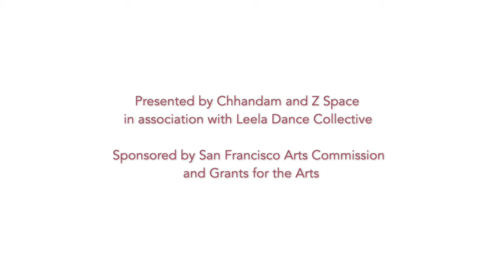Continuum Artist Spotlight | Raaginder Singh Momi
Leela Dance Collective is an internationally acclaimed dance company that works to elevate India's rich artistic traditions of dance & music on the world stage.